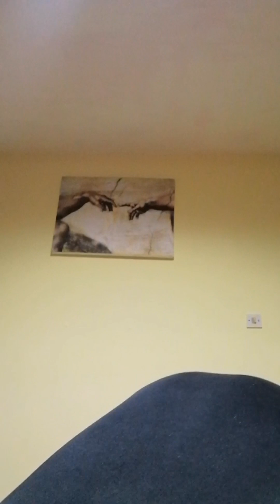BICEPS STRENGHT TRAINING DAY 76 HOMEGYM MASTERY natural bodybuilding motivation biceps sigma #